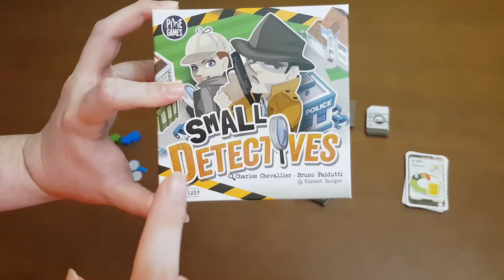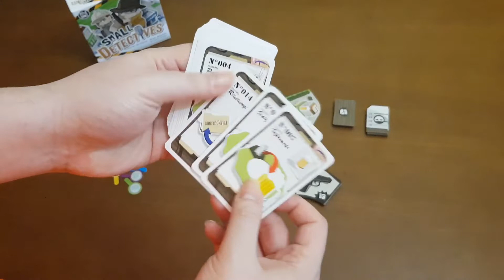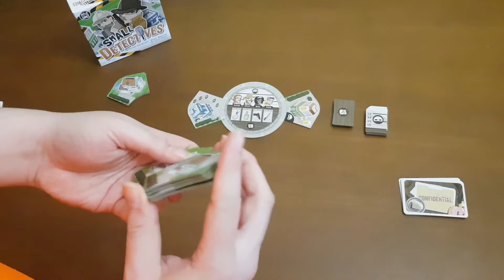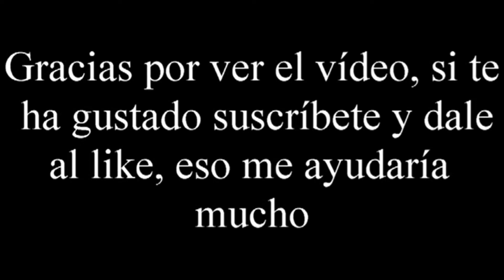Small Detectives - Vídeo reseña - El club del dado